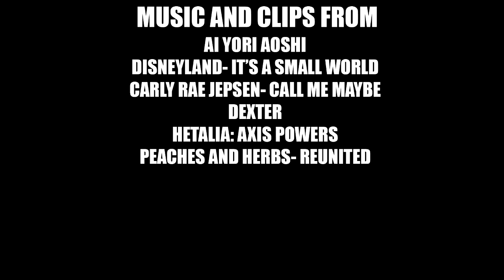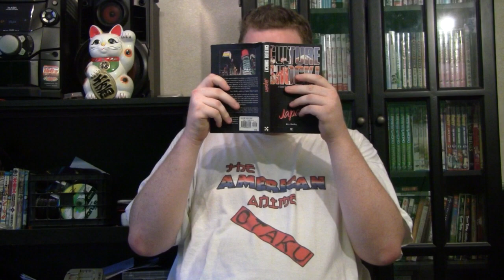AAO Episode 59 - Ai Yori Aoshi『藍より青し』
Greatest love story ever told or. maybe not.

Entire footage is removed to avoid block.

American Anime Otaku Episode 59 - Ai Yori Aoshi

Ai Yori Aoshi (藍より青し, "Bluer Than Indigo") is a Japanese manga series written and illustrated by Kou Fumizuki. The manga was serialized in Hakusensha's Young Animal magazine from 1998 to 2005 and the chapters collected into 17 tankōbon volumes. It is a love story between two characters who have not seen each other in years, but were once childhood friends.

An anime television series adaptation was animated by J.C.Staff and directed by Masami Shimoda, with Kenichi Kanemaki handling series composition, Kazunori Iwakura designing the characters and Toshio Masuda composing the music. The anime was broadcast on Fuji TV in 2002. A second season titled Ai Yori Aoshi: Enishi (藍より青し ～縁～) was set two years later and aired in 2003. There are 37 episodes total, counting an alternate-continuity Christmas special. The anime was released in North America by Geneon and the manga was released in English by Tokyopop. Four visual novels were also released for the PlayStation 2 and Windows 98.

藍より青し by Bandai Namco Filmworks Inc. (BANDAI CHANNEL)
Namens: BandaiChannel / バンダイチャンネル公式 is removed to avoid ww block.

bliptv 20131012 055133 Americananimotk AmericanAnimeOtakuEpisode59AiYoriAoshi944